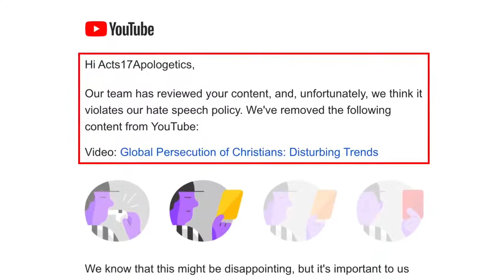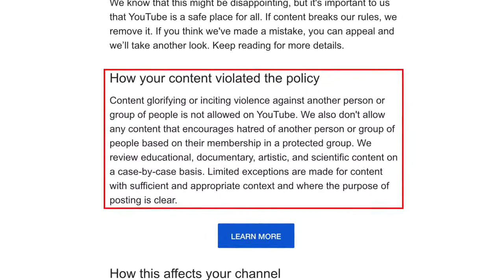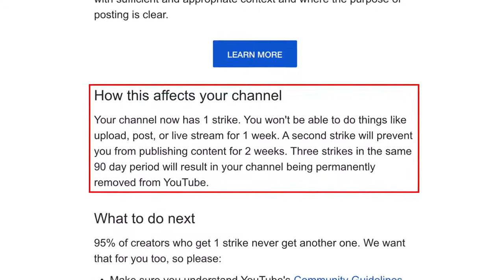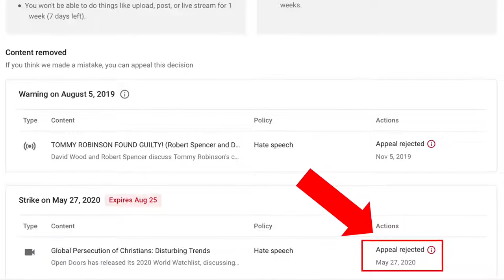REPOST from Apostate Prophet : YouTube Bans Videos about the Persecution of Christians David Wood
Reposted in Solidarity with David Wood.  Statistics about ISLM are not hate speech.  BANNING rational discussion by Christians *IS CENSORSHIP* and Totalitarian Leftism.